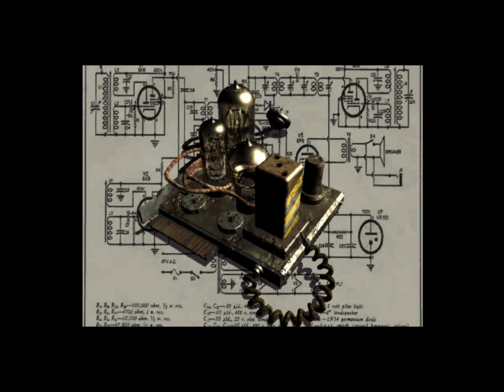Let's Play Fallout 1 Part 1: Rat-Blastin'!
This video is a reupload in order to fix the dreadful scaling issue in the first upload.

Let's get us some water chips! Delicious!